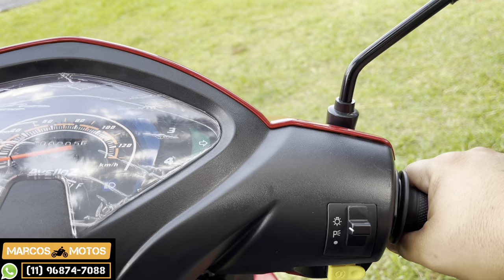Nova Avelloz AZ1 50cc 2023 😍🚀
Marcos Motos zap 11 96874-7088
Av Antônio Marques Figueira-205-Centro-Suzano-SP

Para participar do sorteio do capacete só comentar no vídeo com nome e Cidade .
Sorteio de um capacete no dia 30 de Abril de 2023.